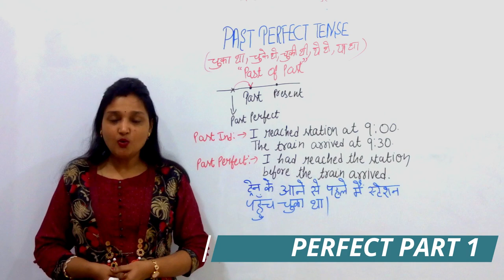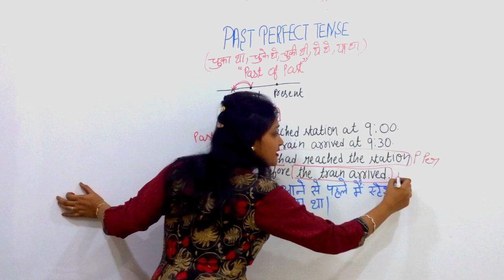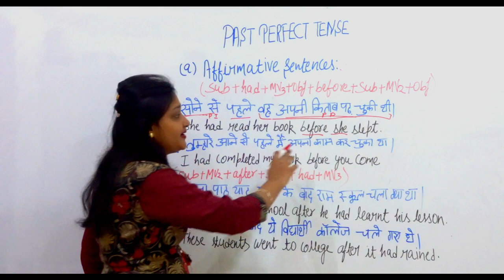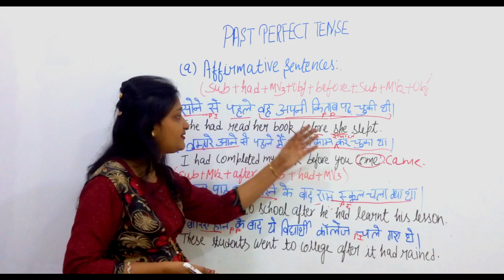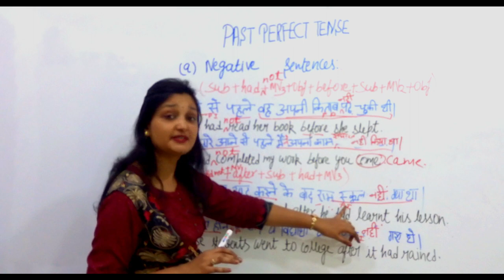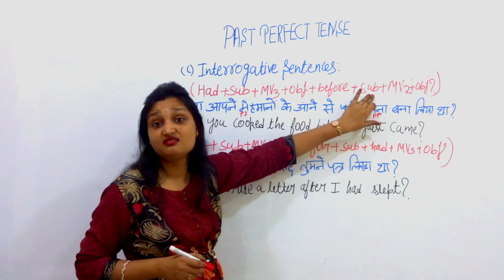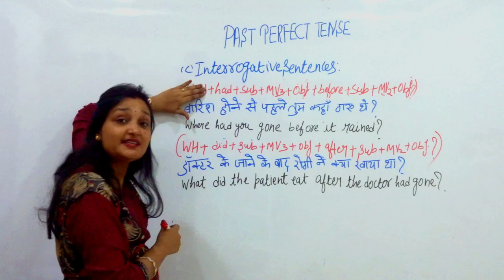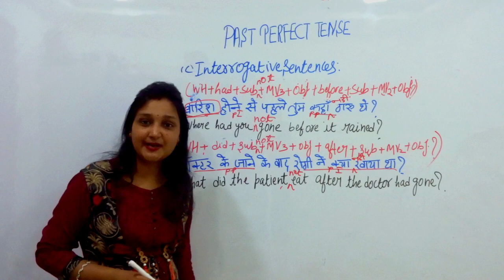Past perfect tense Part 1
Past perfect tense will be covered in two parts.

In this video (Part 1) we are going to learn about past perfect tense rule with the complete structure of each type of sentence (Affirmative, Negative and Interrogative) with their examples. We will also discuss the WH family.

In the next video (Part 2) we will cover  exceptions and common mistakes done in sentence writing. In the end, we will have a practice exercise comprising of correct the sentences.

Contents:
00:00 INTRODUCTION
04:38 WHEN TO USE
07:31 STRUCTURE OF SENTENCES
  07:55 AFFIRMATIVE SENTENCES
  16:40 NEGATIVE SENTENCES
 21:40 INTERROGATIVE SENTENCES
  29:17 DOUBLE INTERROGATIVE SENTENCES (WH FAMILY)